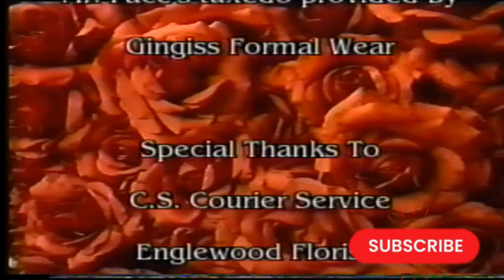WILLIAM PACE SHOW- Robert Walker, Kevin Pahl, and Wilberforce University, Broadcast from the Midwest